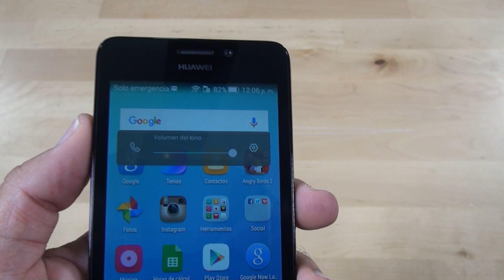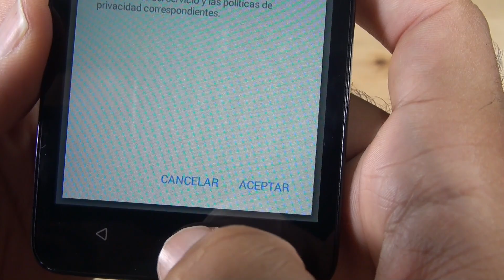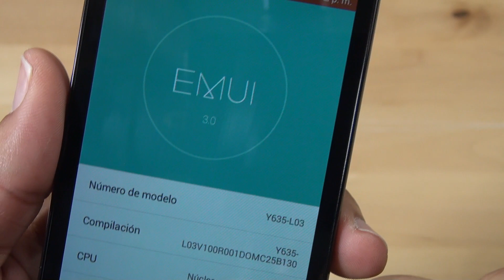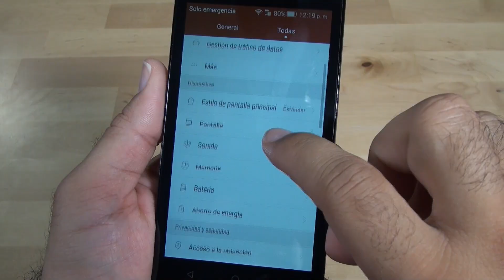Huawei Y635: Review en español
Este es el review completamente en español del smartphone Huawei Y635, un dispositivo gama baja, de bajo costo y con pantalla de 5 pulgadas.